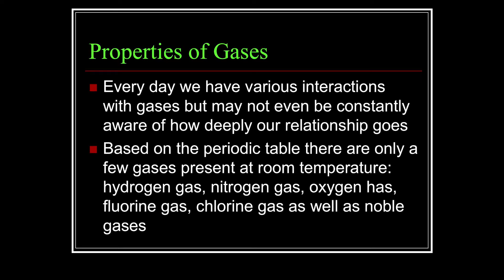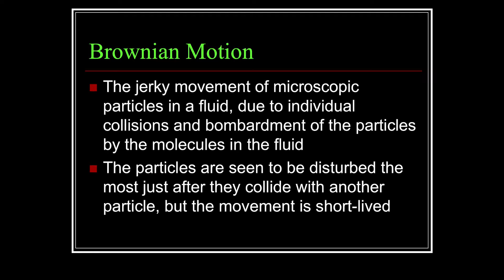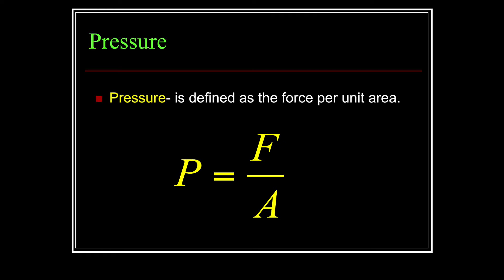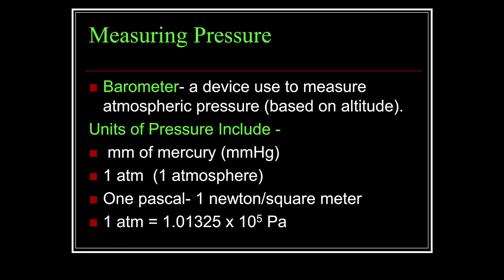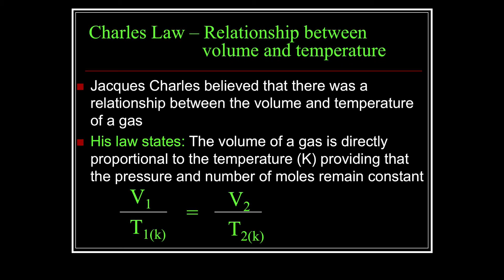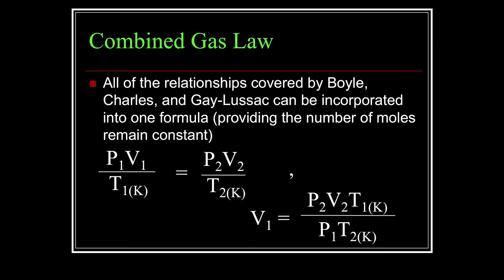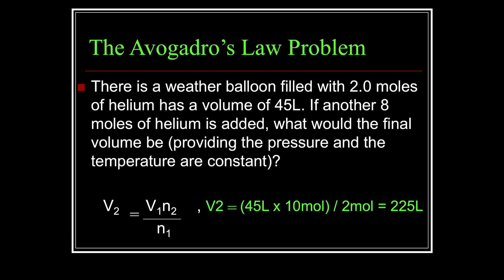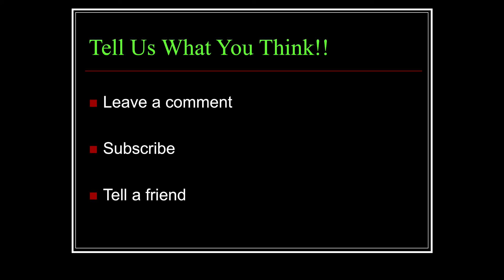Real Gases: The Physical Characteristics Of Gases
Real Gases: The Physical Characteristics Of Gases is a video that explains Brownian Movement, Boyle's Law, Charles's Law, Gay-Lussac's Law, as well as the Combined Gas Law. It also shows examples of the different types of problems associated with each law. This video will increase your basic understanding in the properties of gases and allow you to get higher grades.